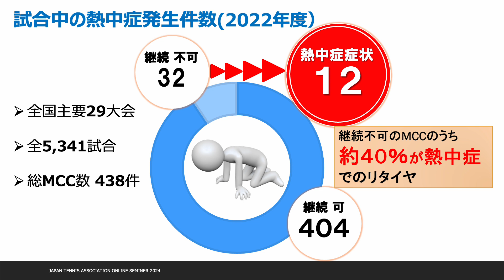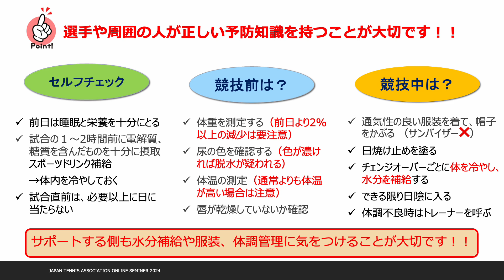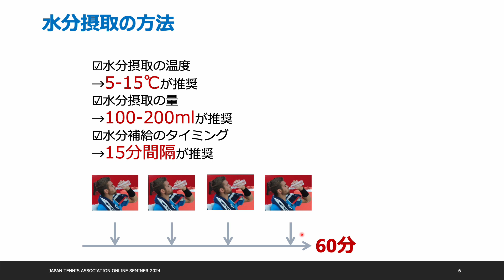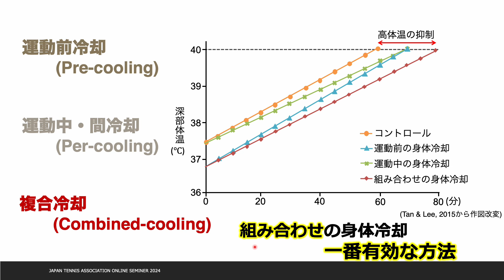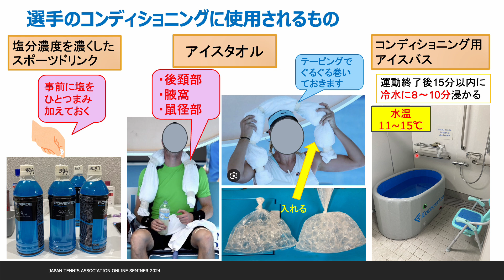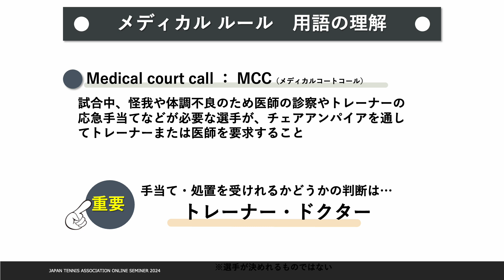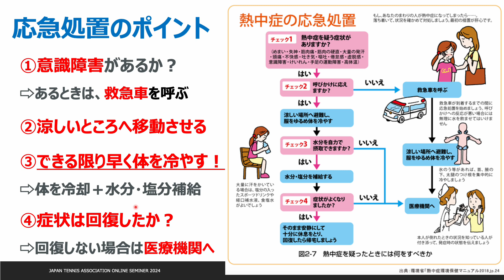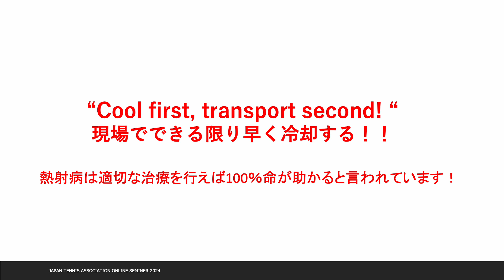3 テニスにおける熱中症対策（2 準備と発生時対応） ：伊藤先生